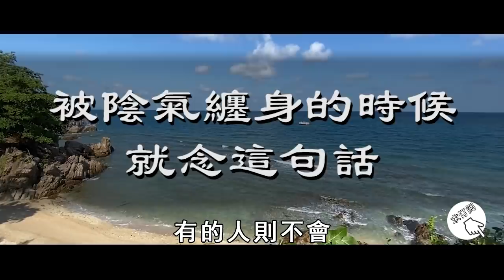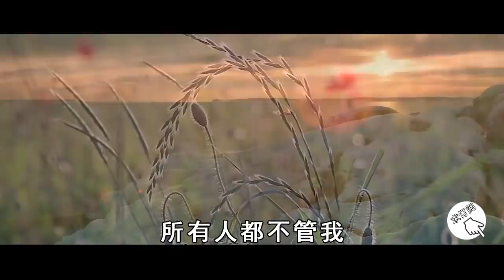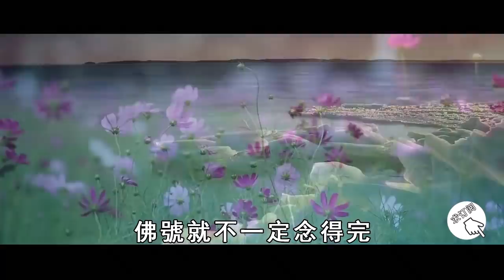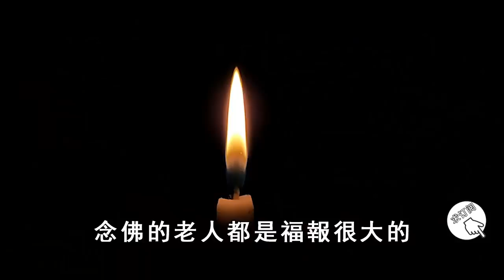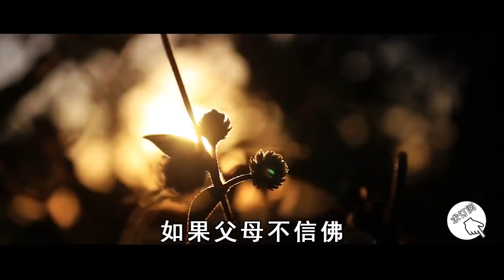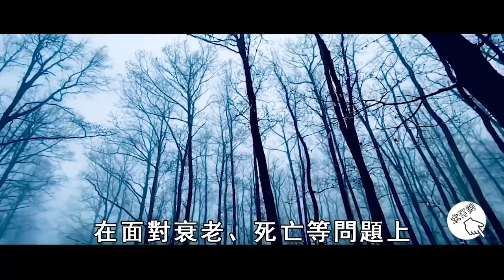年紀越大，陰氣越重！被陰氣纏身的時候，一定要念這句話，他能讓你遠離災禍【曉書說】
往期精彩视频：
一個人再善良，碰到這2種人也不能幫，否則他們會吸走你的福報！【曉書說】

男看鼻，女看嘴，一臉上有這個特徵的人天生富貴命，連風水大師都羡慕了！【曉書說】